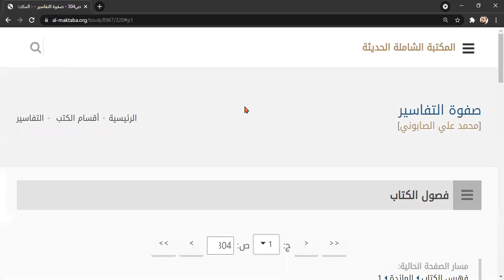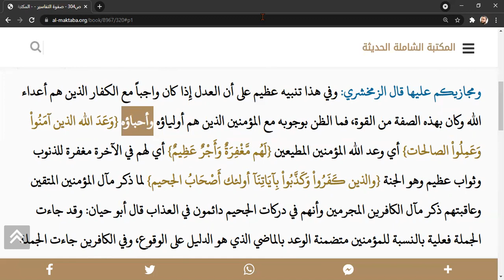82- Safvetü't tefasir dersleri | MAİDE suresi, 7-8. ayetler | adaletli olun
Bu tefsir dersimizde hem yüce kitabımız Kur'an-ı Kerimi  anlamaya çalışıyoruz. Hem de öğrendiğimiz dil kurallarını uygulama imkanı bulacağız.
دروس تفسير القرآن الكريم من كتاب صفوة التفاسيىر
Ali Akçal YouTube KANALIMIZIN PROGRAMLARI:
2-ARAPÇA DİLBİLGİSİ DERSLERİ :Sıfırdan Arapça öğrenmek isteyenler için Arapça dilbilgisi gramer dersleri(M. Maksudoğlu hoca'nın Arapça dilbilgisi kitabından dersleri görselleri ile birlikte işliyoruz).
3-SAFVETÜ'T TEFASİR OKUMA DERSLERİ :Arapçayı bilen öğrenciler için Arapça görseli ile birlikte safvetü't tefasir okuma dersleri yapıyoruz.
4- ARAPÇA  GÜNCEL GAZETE_BASIN OKUMA DERSLERİ:Arapçayı bilen B1-B2 seviyesine gelen öğrenciler için YDS, YDT, YÖKDİL sınavlarına hazırlık amaçlı güncel gazete-basın okumaları yapıyoruz.
5- HADİS DERSLERİ: Riyazus-salihin eserinden Peygamber efendimizi daha iyi tanıyıp, ahlakını öğrenip hayatımızda uygulamak için bu dersleri yapıyoruz.